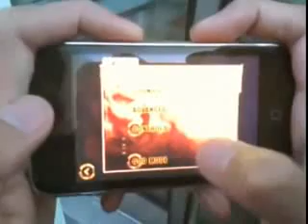Modern Combat:Sandstorm On Iphone Exclusive Hands On Gameplay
Check out some exclusive hands on gameplay of the now out!!! game from Gameloft called Modern Combat Sandstorm which is a great looking F.P.S in the likes of B.I.A and Call Of Duty. Props to @CarloSantos for the Video.